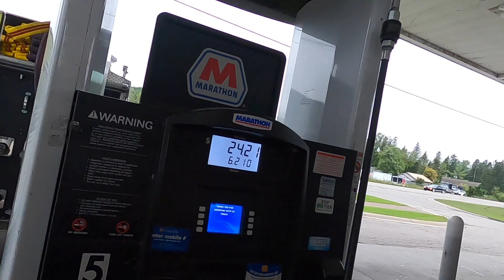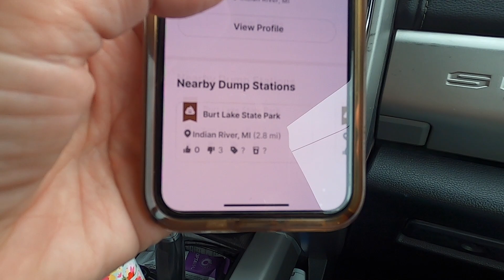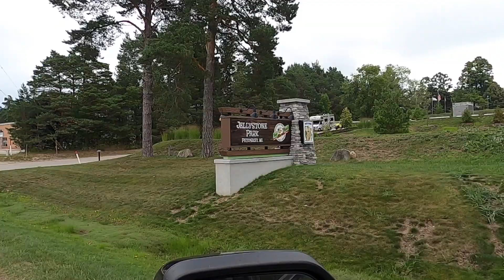Living the Dream Life on the Road - Full Time RVing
In this episode we begin our journey east across Wisconsin and Michigan. We visit a working horse farm, a maple syrup producer and we play a private show for some of our viewers/friends. We re-learn about some of the challenges of being on the road full time and remind ourselves about how fortunate we really are.

Come along for the ride on the crazy journey that is now our life!

Dave and Jacqueline (The Border Hookups)

JACK BUCKETS

AMAZON STORE

THE BORDER HOOKUPS PRESS KIT

HEALTHY MINUTE RECIPE -

1.5 cups of 2% cottage cheese
1.5 cups of cherry tomatoes🍅(if on program, that is 7.89oz)
1.5 oz of avocado 🥑
1 tsp of everything but the bagel seasoning.